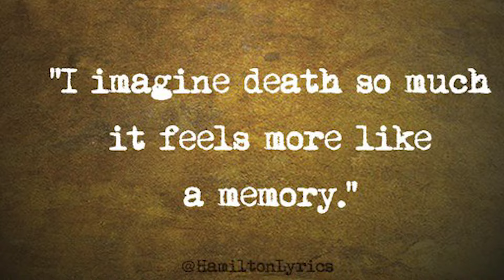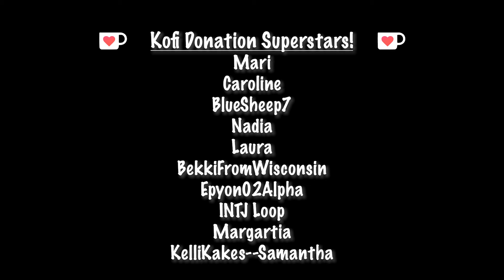Why INTJs are Optimistic Nihilists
This video explains why INTJs tend to have a level-head in most situations.

2. Any amount would be greatly appreciated and would help me continue to create content that I hope you enjoy.

Watch:

 • Falling — Declan DP | Free Background...